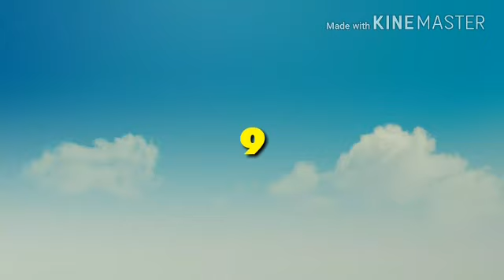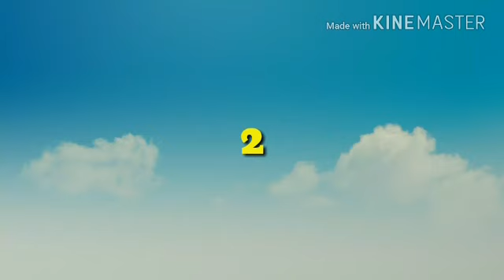Miss Universe 2016 - 2017 Best In Swimsuit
New Miss Universe Video
Hope You Like It This Amazing Video